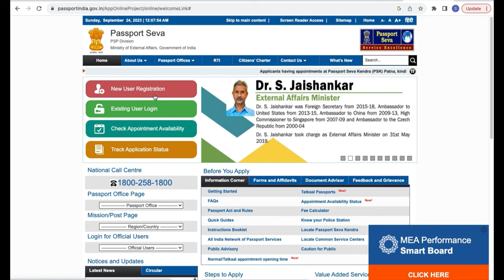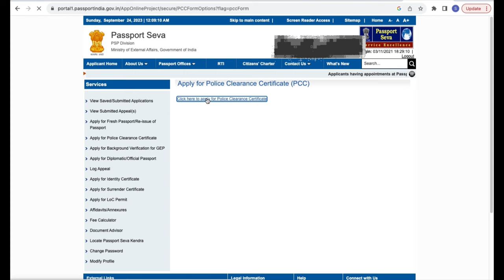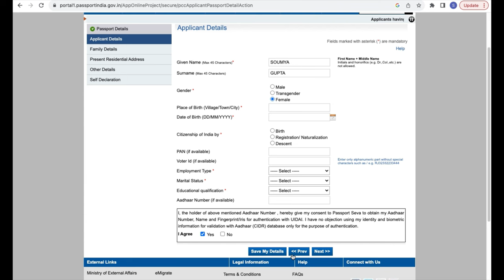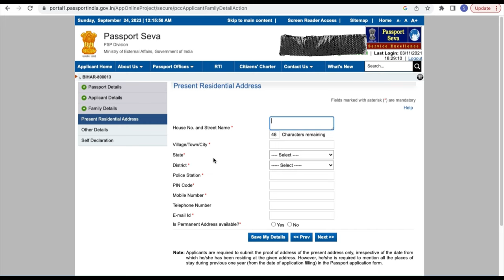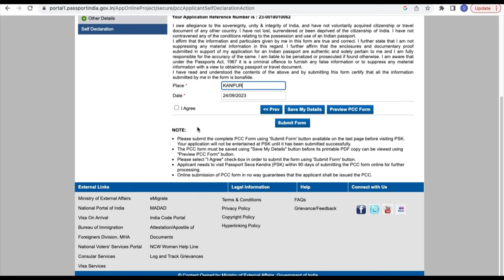Avoid These Mistakes When Applying for Police Clearance Certificate (PCC)| Complete Guide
police clearance
PCC
 police clearance certificate kaise apply karein
 Police clearance certificate
 Visa application
 Schengen visa application
Passport Kendra list
Passport kendra
Student visa
Study abroad
 study abroad vlog
study abroad advice
schengen visa documents
Schengen visa for Indians
Documents for Schengen visa

how to apply for Schengen visa
how to study abroad
life of a Ph.D. Scholar